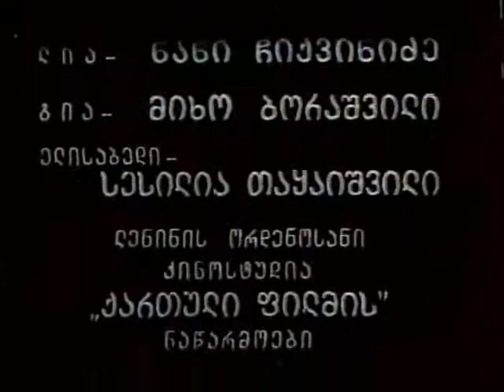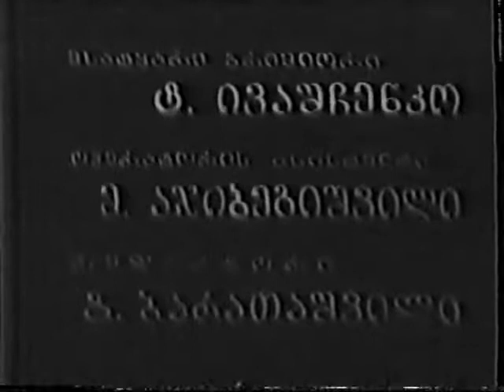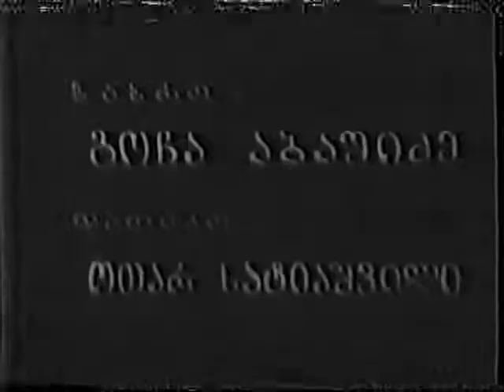სხვისი შვილები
გენიალური ქართული ფილმები - სხვისი შვილები